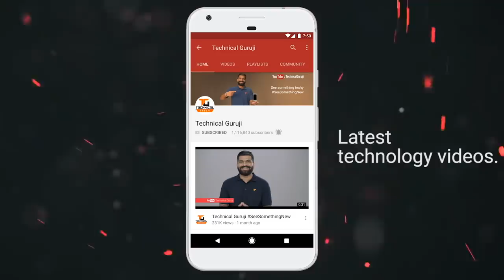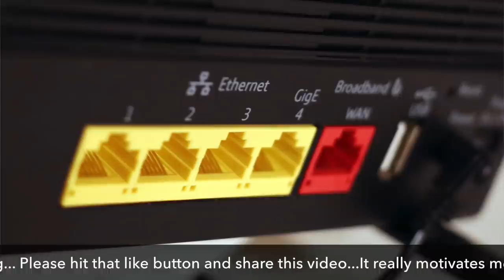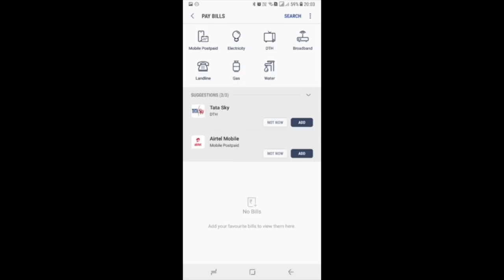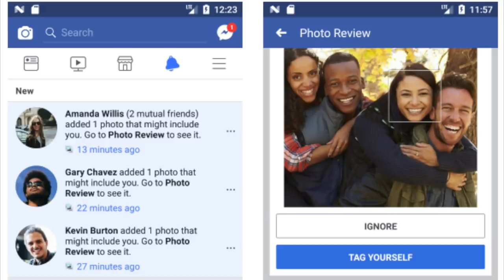Tech Talks #378 - Redmi Note 5 Cancel?, 5G India, NASA Mars, Android Bitcoin Miner, Samsung RAM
Namaskaar Dosto, Tech Talks ke is Episode mein maine aapse kuch interesting Tech News Share ki hai jaise 5G India, Redmi Note 5,  NASA Mars, Samsung RAM aur bahut kuch. Mujhe umeed hai ki yeh video aapko pasand aayega.